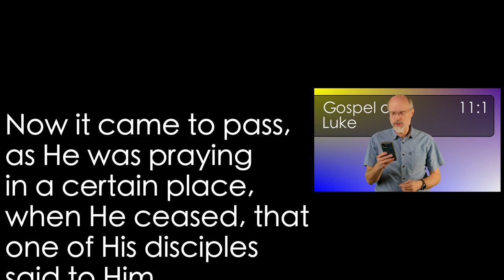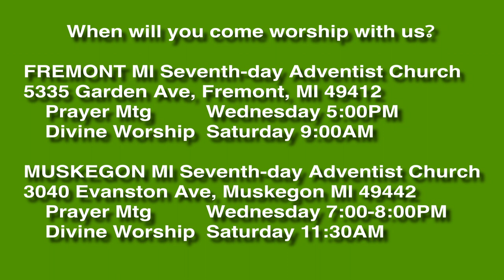Luke 11:1 Praying Like Jesus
Jesus' disciples asked Him to teach them how to pray. They were impressed by Jesus and His prayer life. If Jesus found it necessary to pray, certainly we would find it necessary to pray.